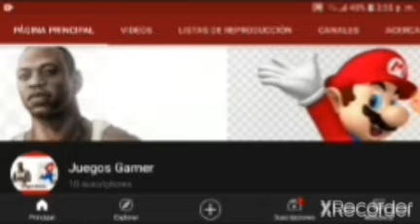especial 10 subscribtores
gracias a todos por este logro los quiero